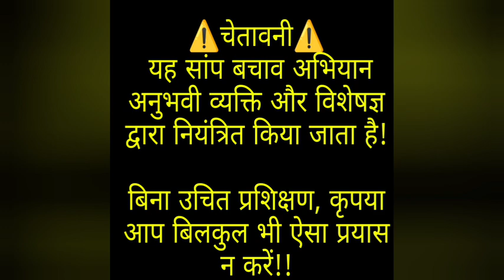रात भर गार्ड नही सो पाए सांप के कारण!!एसडीएम साहब ने क्या कहा सांपो के लिए